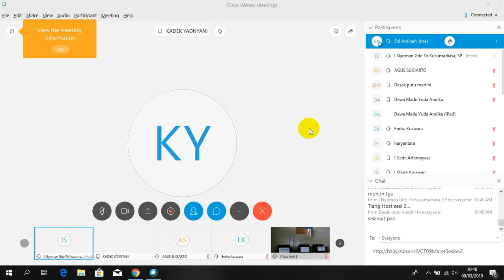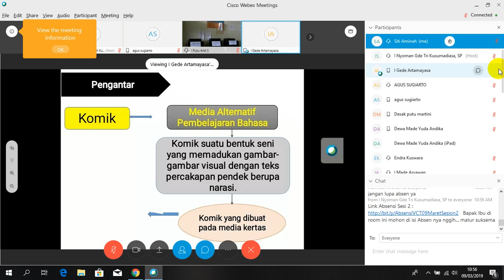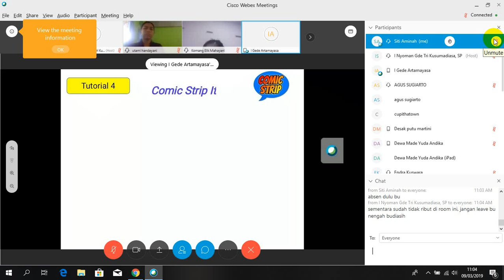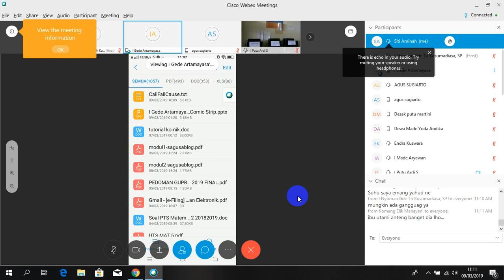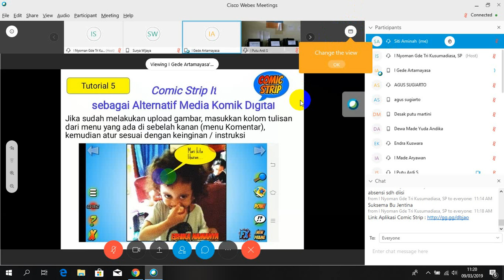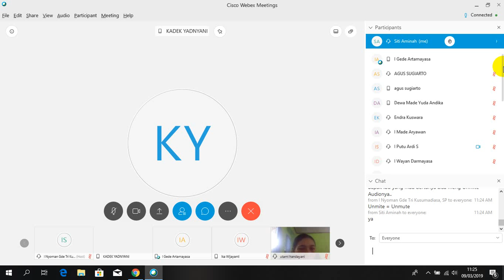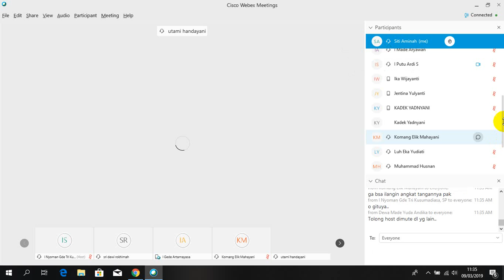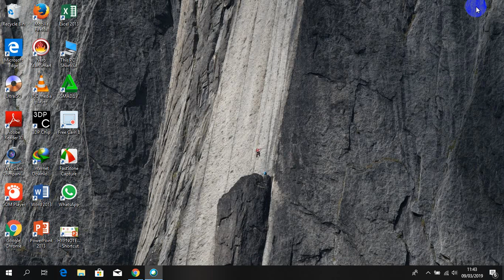Comic Strip sebagai Media Alternatif Komik Digital_VCT 56 Batch 3 9 Maret 2019 Sesi 2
Comic Strip sebagai Media Alternatif Komik Digital. Ini merupakan inovasi pembuatan komik digital yang mudah dan mengasyikkan bagi siswa. (I Gede Artamayasa, Guru SDN 1 Bontihing)